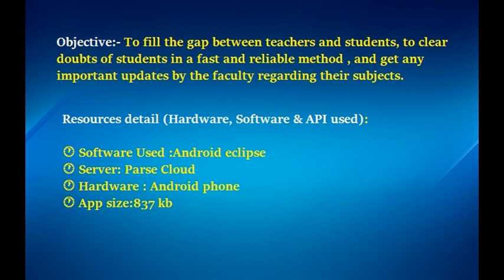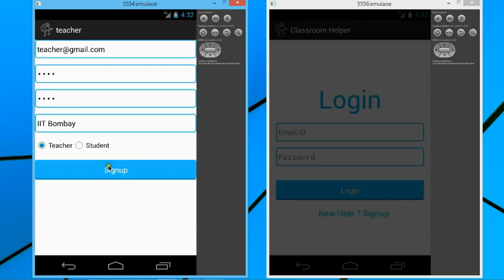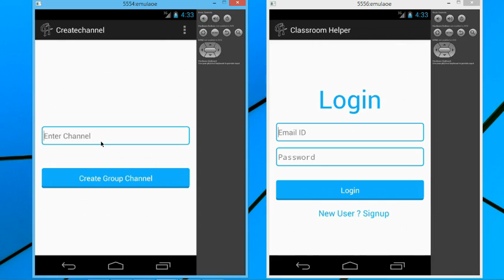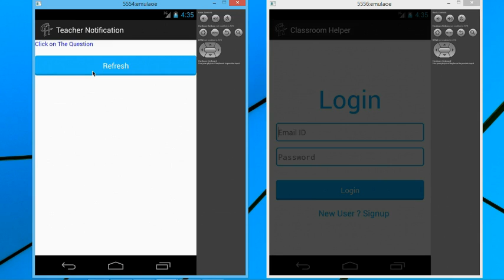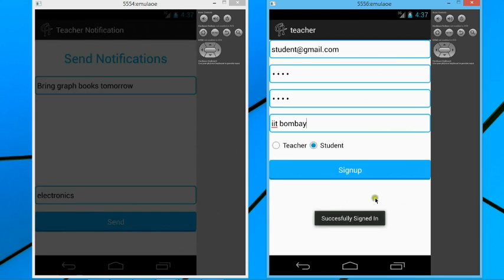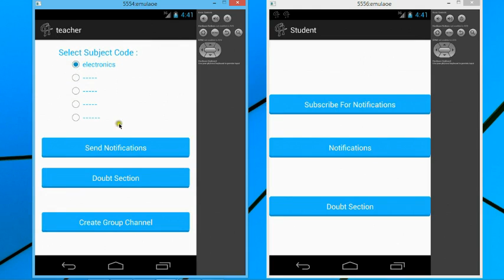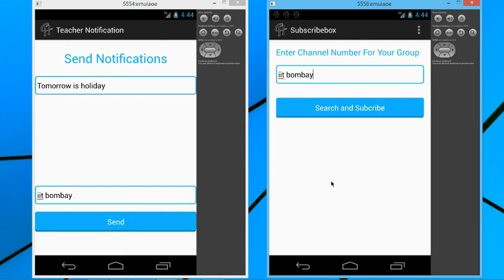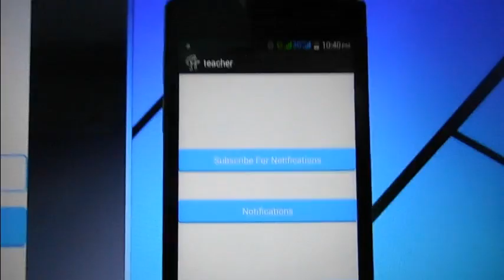Classroom helper Android app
For Icain 2015